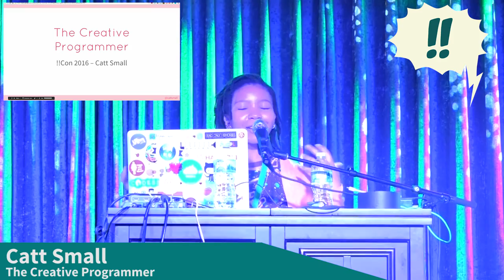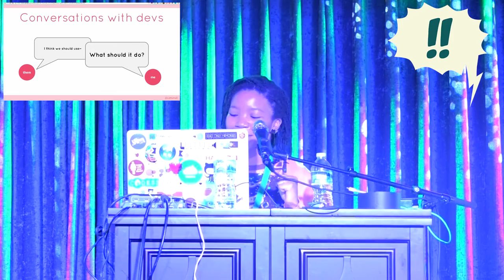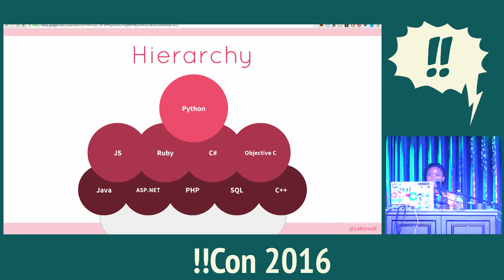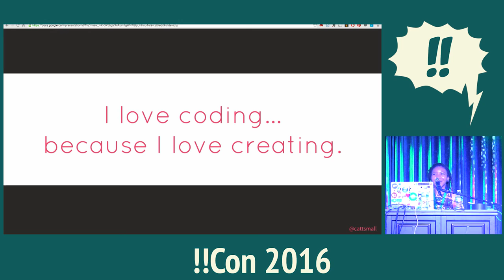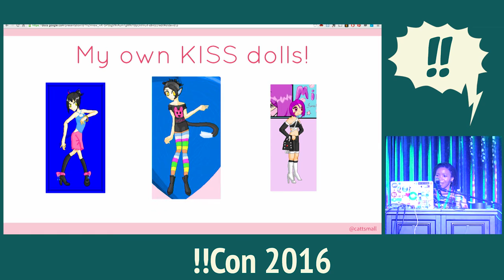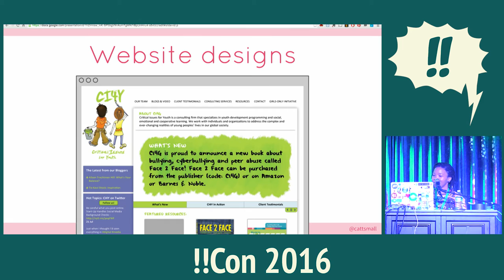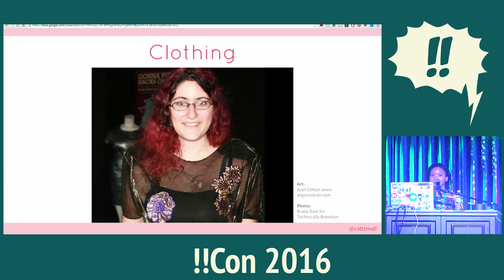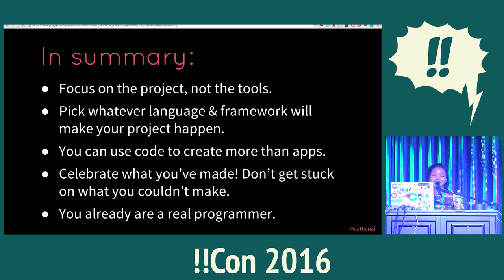!!Con - Keynote: The Creative Programmer By Catt Small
Keynote: The Creative Programmer By Catt Small

Catt Small is a product designer, game maker, and developer. She is currently making awesome things at SoundCloud. She started programming interactive games at the age of 10 and has been going ever since. In her spare time, Catt organizes events and teaches game development with The Code Liberation Foundation. You can follow her @cattsmall on Twitter and view her work